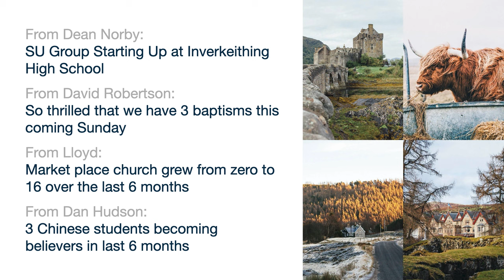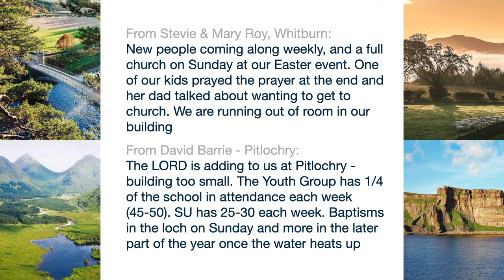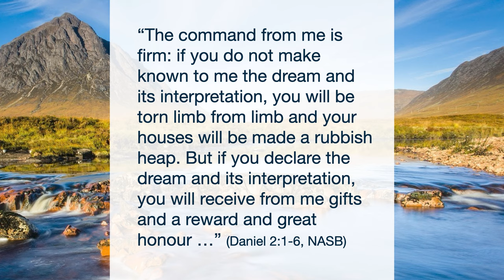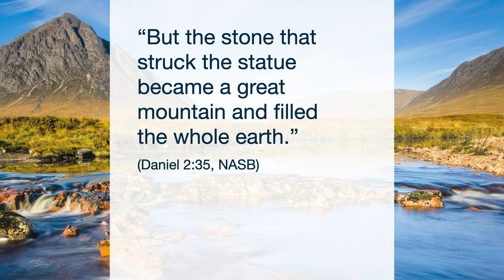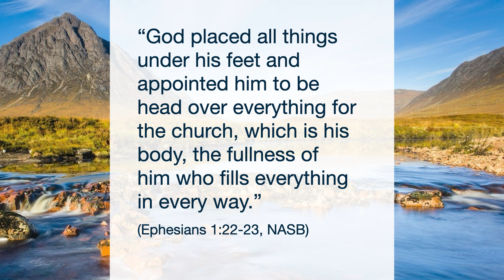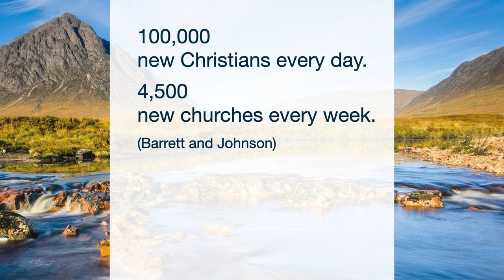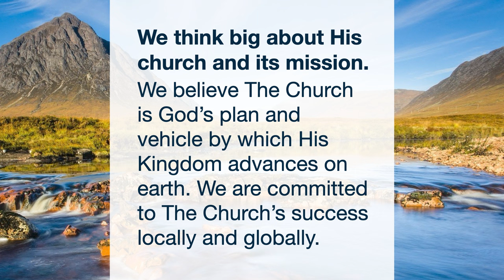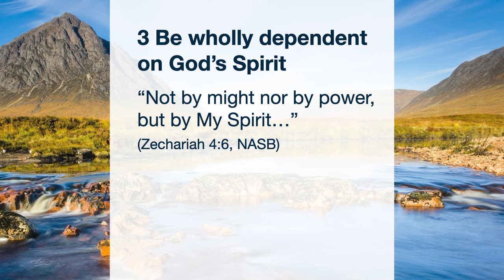Church Online | 07 April 2024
Join us for our Church Online Service!

Don’t miss out on our virtual zoom coffee after the service. We use this moment to share our thoughts, pray for one another, and spend time catching up as a community. Zoom details below:

Passcode: 854314